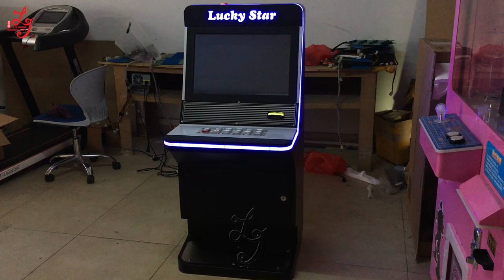Wms 550 Life of Luxury Video Gambling Cabinet Casino Slot Machine